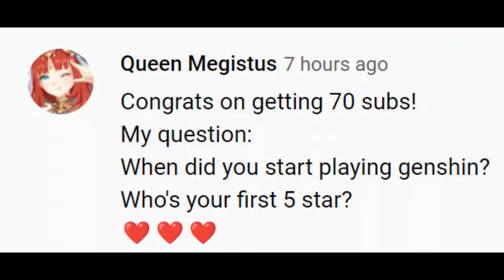QnA Answers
Hey Senisters! i finally made the QnA video worry for the delay tho cuz I posted this after my exams. Also pls ignore my thumbnail idk what happened to it